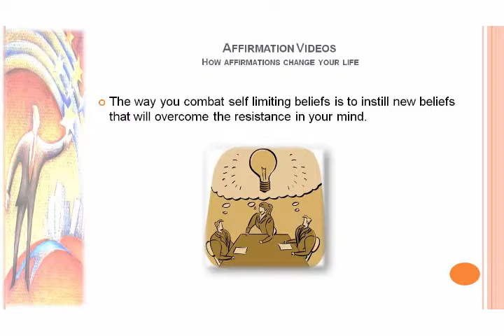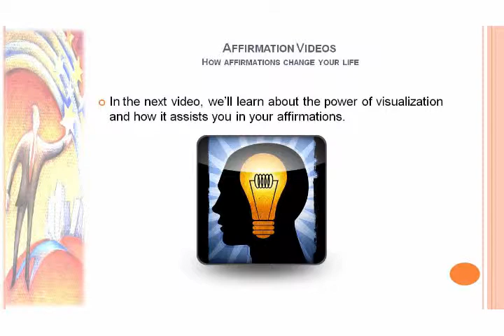Affirmation & You: Success Principles - Video 2 of 6 - How Can Affirmations Change My Life?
Affirmations tap into the power of your belief systems. When you believe in something, it will come true. When you do not believe in something, it will never come true.  This is also known as a self limiting belief. When you limit yourself, you wind up sabotaging your own success.